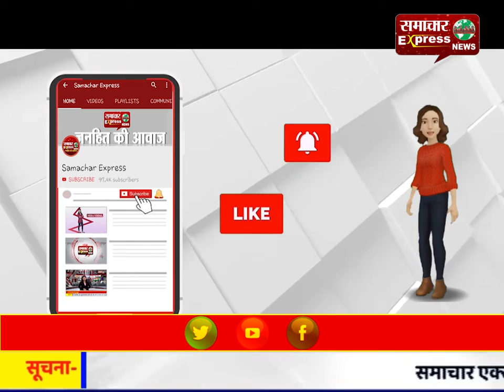बर्खास्त पीटीआई शिक्षक लघु सचिवालय के सामने धरने पर बैठे, की नारेबाजी